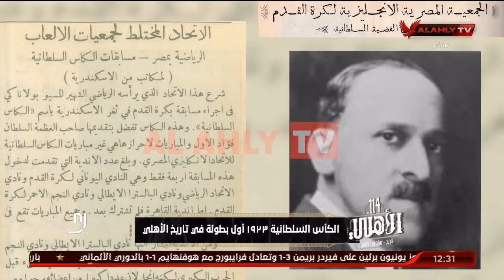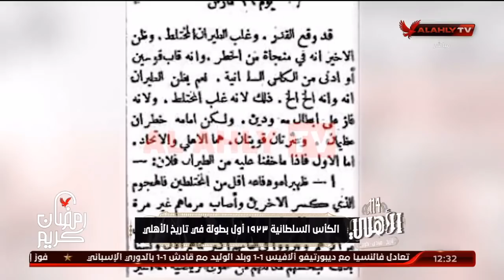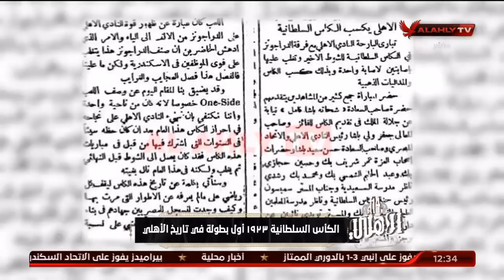الحلقة الكاملة | الأهلي في رمضان مع محمد سعيد وأمير هشام | 24-4-2021